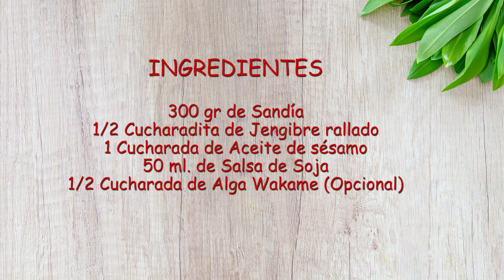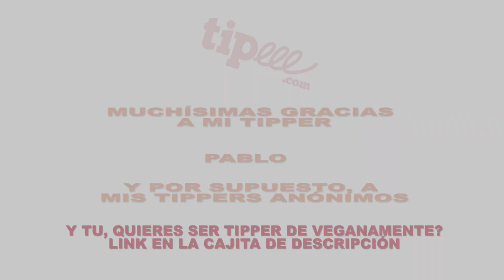CÓMO HACER ATÚN VEGANO EN CASA FÁCILMENTE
- - Este es un vídeo en el que os voy a mostrar Cómo Hacer Vuestro Propio Atún Vegano, de una forma muy sencilla y sin complicaciones, pero que os dará un resultado ideal para acompañar infinidad de platos, de hecho, en próximos vídeos os mostraré recetas en los que utilizaré este Atún Vegano.
La receta, como ya os he dicho en el vídeo, es de @Vegaliciouslyeva, aquí abajo os dejo el enlace a su perfil de Instagram

-- ¿QUIERES INVITARME A UNA INFUSIÓN O PARTICIPAR EN MI CAMPAÑA DE MECENAZGO?:
CAPÍTULOS:
00:00 Presentación
00:19 Ingredientes
00:54 Elaboración de la salsa del adobo
01:25 Preparación de la sandía
02:29 Adobado de la Sandía
03:51 Cocción
04:54 Resultado final
05:01 Despedida
INGREDIENTES:
 300 grs. de Sandía
1/2 cucharadita de Jengibre
1 Cucharada de Aceite de Sésamo
50 ml de Salsa de Soja
1/2 Cucharada de Alga de Wakame (Opcional)

ILUSTRACIONES DE DAVID CAVERNARIO.